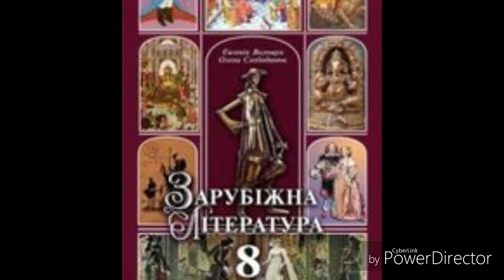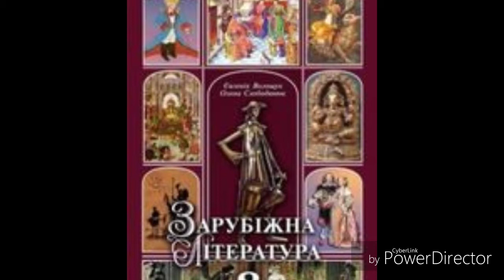Зарубіжна література//8 клас//Волощук//Сонячна мудрість давніх Аріїв//ст 12-16